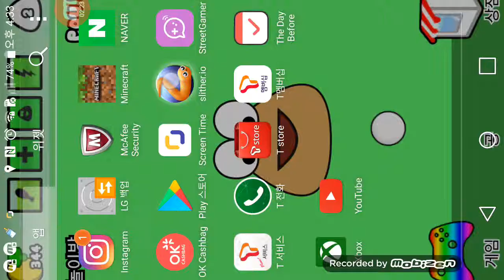근데 요즘 지렁이 키우기가 재미없어... 지렁이 키우기